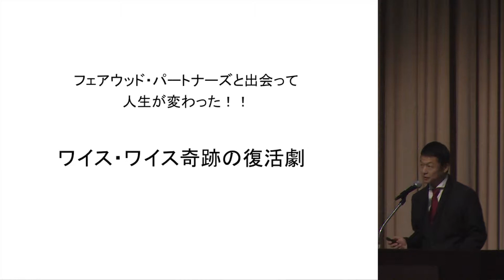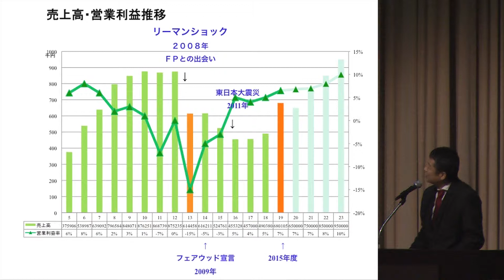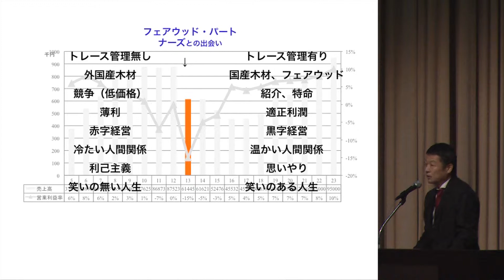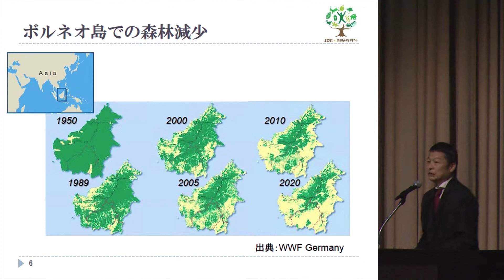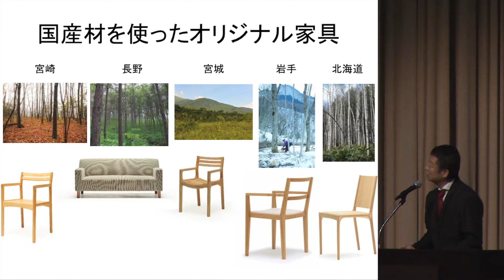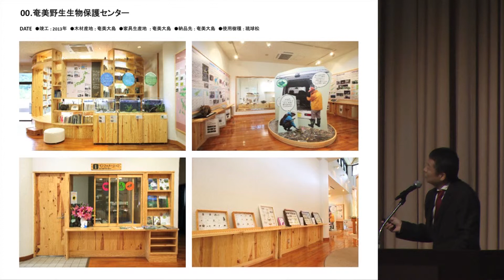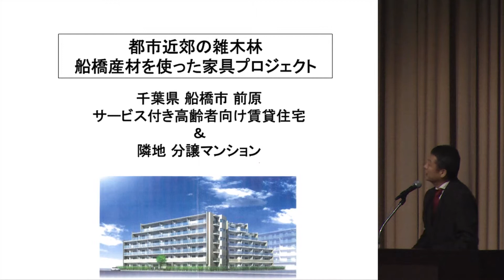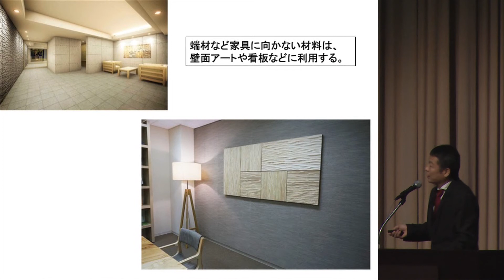WISE FORUM 2015_08_佐藤岳利氏 プレゼンテーション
第4部「今来ている国産材」
‹地域材をつかって家具をつくる›
佐藤 岳利　株式会社ワイス・ワイス　代表取締役